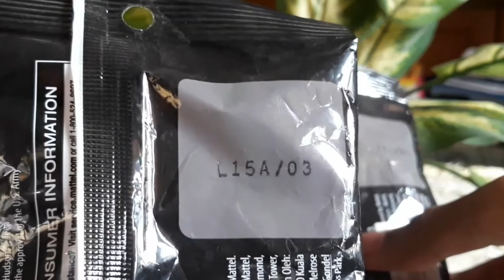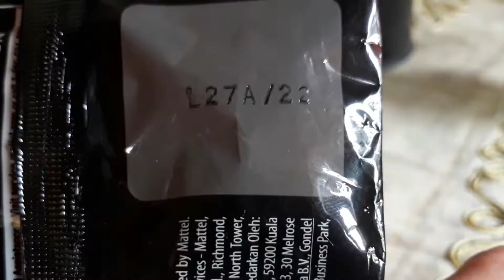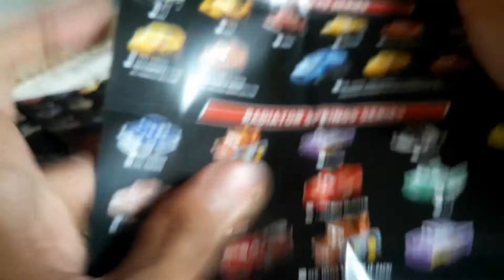RAMONE dan SHERIFF - Cars 3 Mini Racers (No. 22 & 03) 🚘 🚔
Ramone kode 22 & Sheriff kode 03

Ramone dan Sheriff adalah penduduk Radiator Springs.
Ramone adalah pemilik bengkel paint job di Radiator Springs, plat nomornya LOWNSLOW, sesuai dengan penampilannya yang merupakan mobil Low Rider. Penampilannya berwarna Ungu dengan decal paint job api di samping body nya.

Sheriff adalah mobil polisi tua di Radiator Springs. Bumper depannya terlihat seperti kumis. Di bagian pintu terdapat logo kepolisian dan tulisan SHERIFF.

Diecast ini berbahan body besi, Base Plastik, roda plastik.

Produksi Mattel, Disney Pixar, Made in Thailand